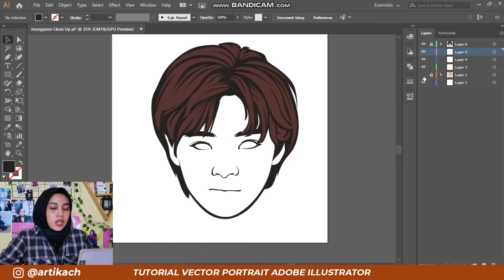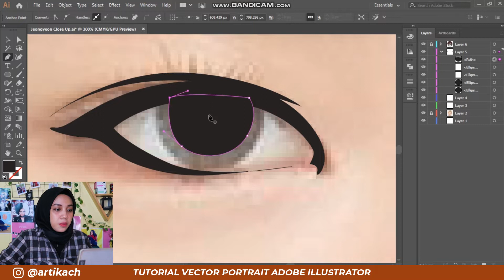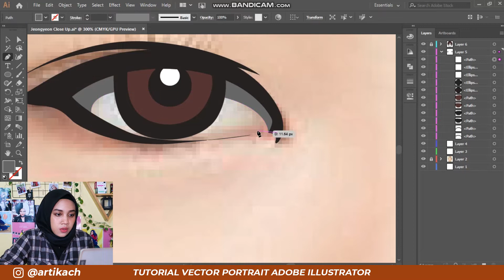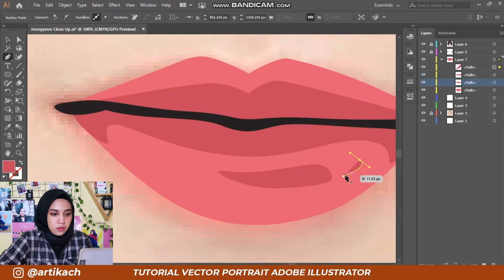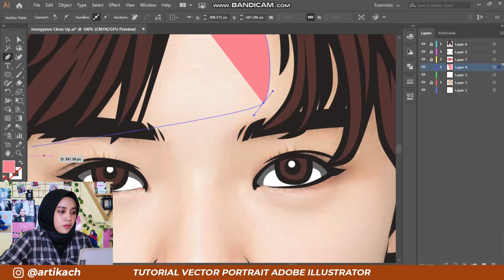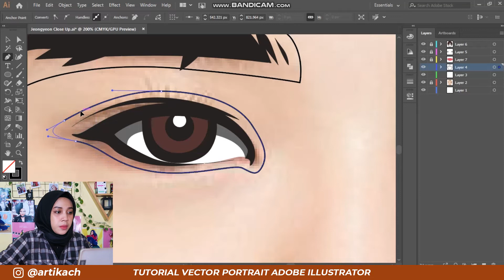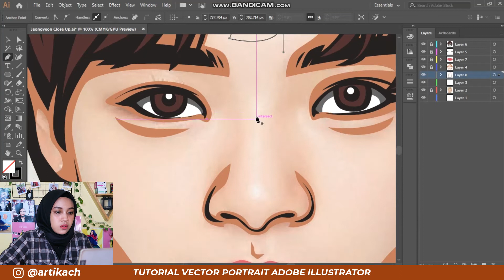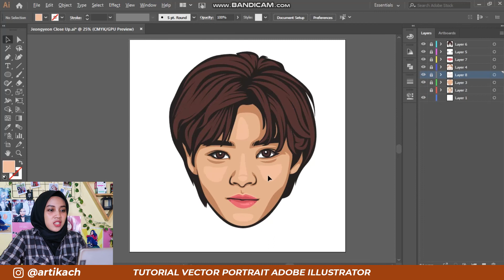TUTORIAL VECTOR PORTRAIT ADOBE ILLUSTRATOR - PART 2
Facebook : Artika Candra Hapsari